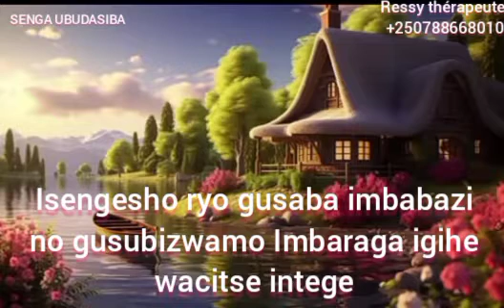Igihe wihebye,wacitse intege,wacumuye senga gutya/Isengesho rigusubizamo Imbaraga